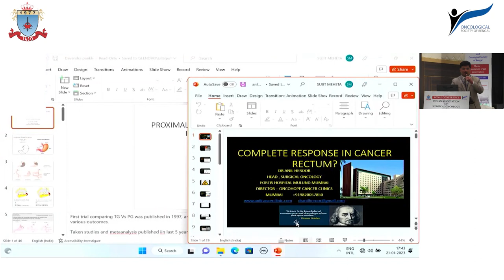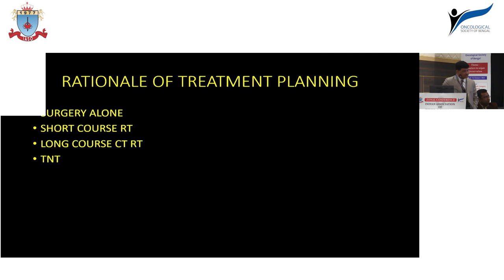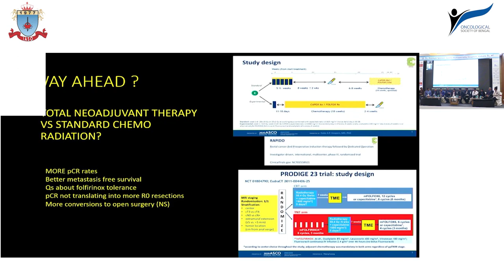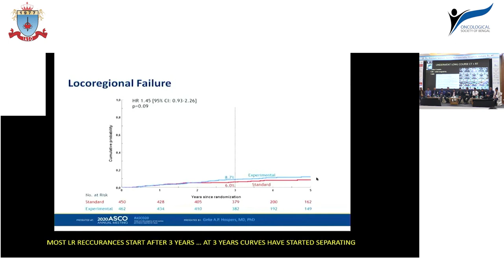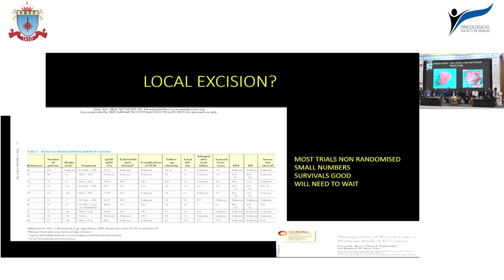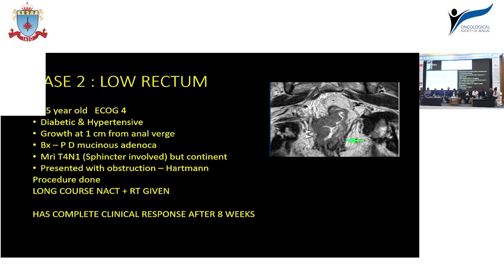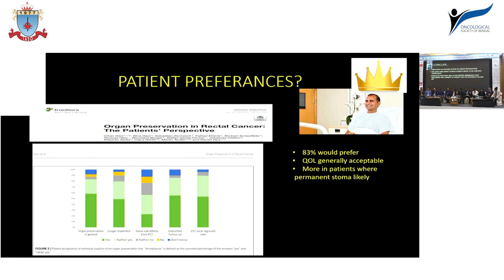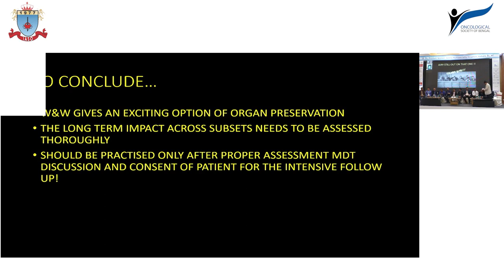Complete Response after Neoadjuvant therapyin rectal Cancer: What next?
In this video, experts in the field of oncology discuss the management of rectal cancer patients who have achieved complete response after neoadjuvant therapy. They delve into the available treatment options, the potential benefits and risks of different management strategies, and the importance of surveillance for detecting and managing potential disease recurrence. Watch this video to gain insights from the experts on the optimal management of rectal cancer patients who have achieved complete response after neoadjuvant therapy.

Note: Neoadjuvant therapy is a treatment given before the main treatment (e.g., surgery) to shrink a tumor and make it easier to remove.

Dr. Anil Heroor
Head Surgical Oncology,
Fortis Hospital Mulund Mumbai
Director- Oncohope cancer Clinics